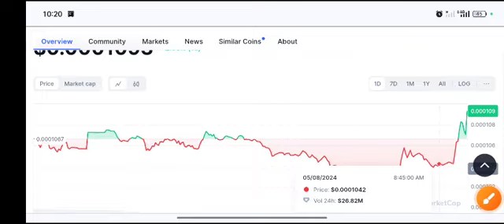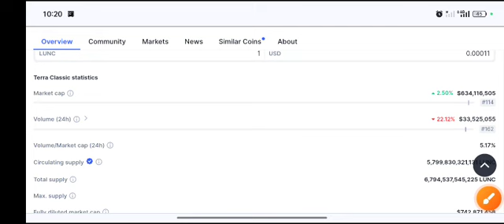Terra classic SHOCKING News lunc price Prediction